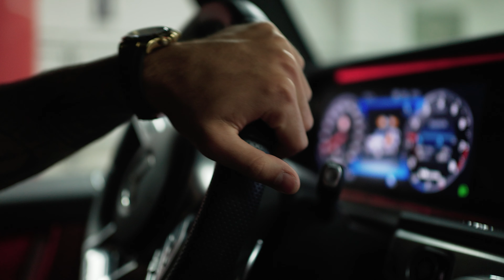"I want to win the Champions League" 🏆 | DOMINIK SZOBOSZLAI | Promises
Dominik Szoboszlai is one of @RBLeipzig 's stars at the moment. Every weekend he shows the @bundesliga what he's capable of. But what is his story? How has he come so far? This is Promises with Hungarian toptalent: Dominik Szoboszlai.

Chapter:
0:00 Intro
0:30 Relationship with his Father
1:16 Going to RB Salzburg
1:58 His move to RB Leipzig
2:55 Dreams
3:40 Dominiks advice